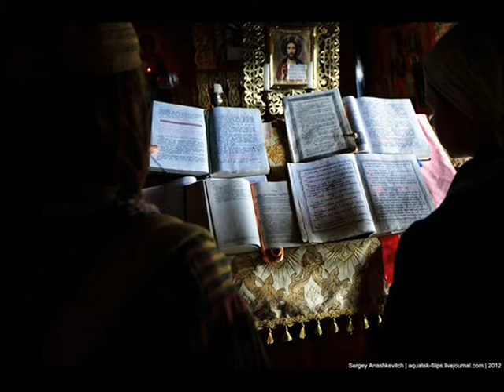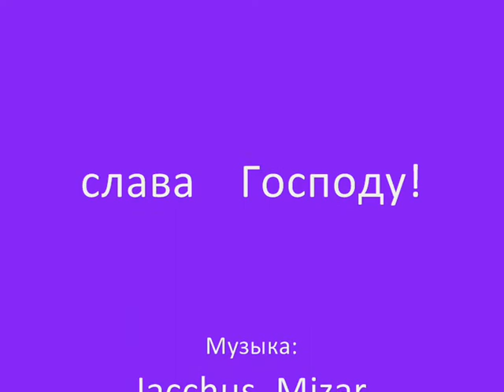ЧионЪ Готия: Истинный Царь Мира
Архиепископ Дори и всея Готии Давид Акимов, рассказывает о Истинном Царе Мира. Духовный монархизм, как следствие выбора Иисуса Христа своим Царем. Давид рассказывает о Христе и Его Церкви. В середине ролика демонстрируется сюжет канала Ахиллес Шулданский 2010 года. Он тематически связан с финалом, где Давид Готский парируя к первой строке псалтыря царя Давида, намекает на исход.